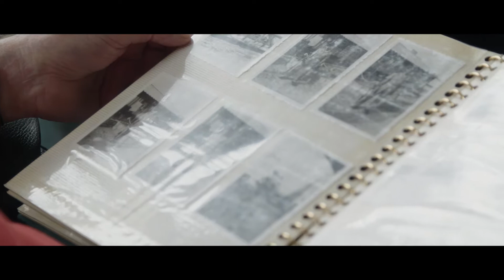Joining Forces - Arthur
SSAFA and Age UK have teamed up to deliver a groundbreaking initiative to improve the lives of veterans born before 1950, and their families and carers. Watch as Army Veteran, Arthur Seabrook, talks about how SSAFA has given him his independence back, by supporting him to get a wet room.